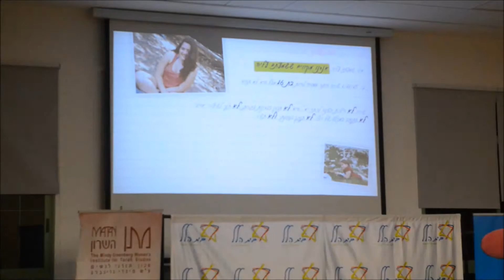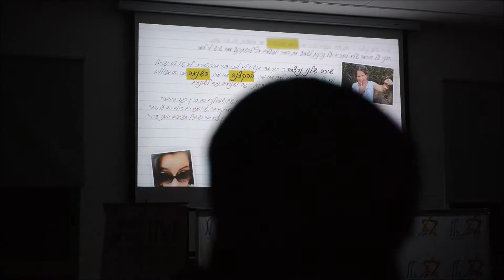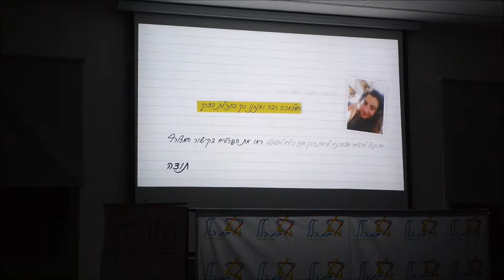כנס הלכה והכלה - אורי בנקי